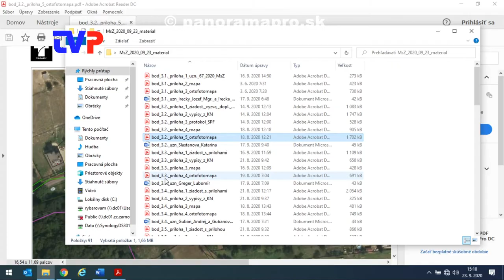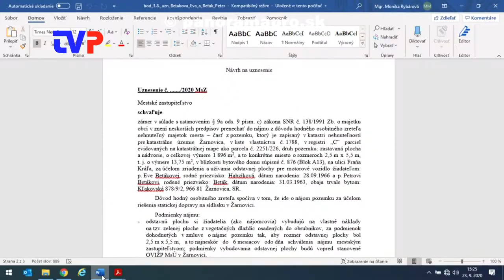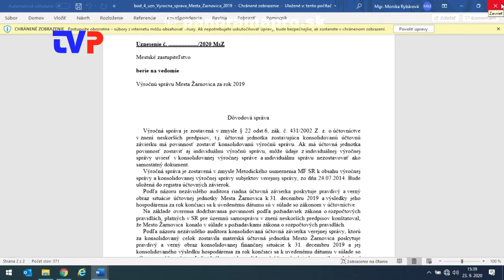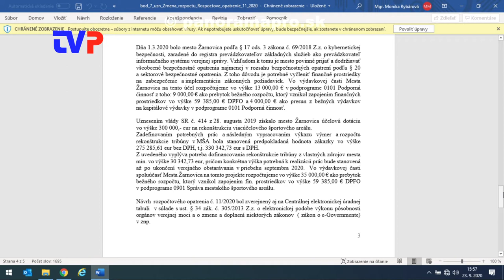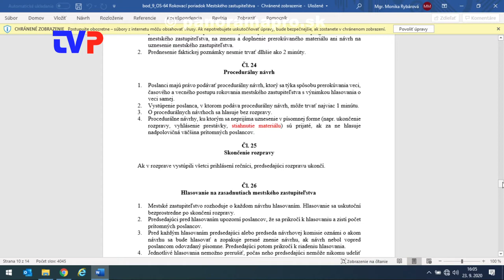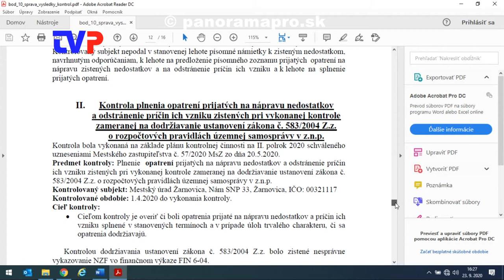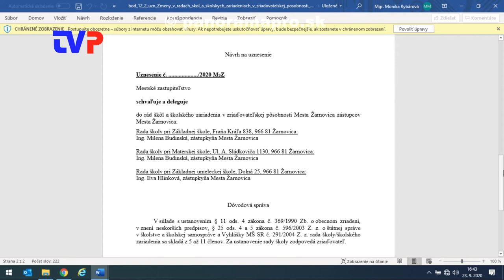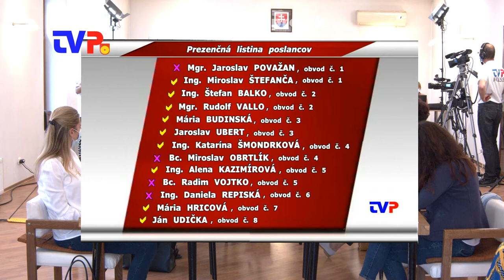6. Mestské zastupiteľstvo poslancov v Žarnovici